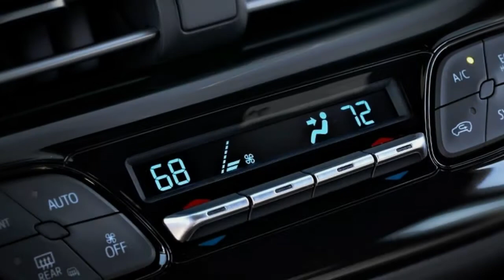"YOU MUST KNOW" SECRET TOYOTA C-HR IN 2018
While walking the floor of the Chicago auto show, we ran across a striking little Toyota C-HR crossover.
While the car itself is equipped like other models we've seen, it sports an eye-catching bright metallic teal body, and gloss white contrasting roof.
It also has prototype stickers that had us wondering whether the paint scheme was for production. A quick conversation with Toyota representatives on the floor, and we discovered that, yes, you'll be able to pick up a C-HR in this color.
Not only that, but the white roof will be available on other colors as well. The representatives didn't give us a full list, but they mentioned that there will be a red and another blue color that will offer the contrasting roof.
Not every color will have the option, and the roof can only be had in body color or in white. One of the representatives mentioned that Toyota is also considering offering a black roof option for the 2019 model year. However those plans aren't concrete yet.
We will confess that not everyone here agrees that the teal and white is a great combination. However, in a world where silver seems to be the only color you see on the road, we should embrace the option to pick bold colors in every form.

 Like Me on Facebook :
 Follow me on G+ :